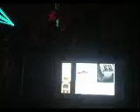AvB @ Peppermint "Another You, Another Me"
Armin Van Buuren @ Peppermint Club Dubai

Track: "Another You, Another Me"